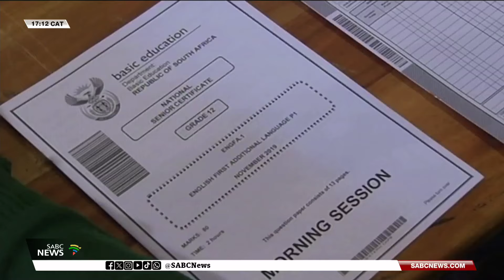Parliament | Opposition MPs oppose Bela Bill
Opposition MPs are up in arms about the Bela Bill that was just partially assented to EFF and MK MPs expressed their dissatisfaction in the National Assembly Programming Committee, this week.
They want to know why the bill was not rather sent back to Parliament to have the relevant sections amended. President Cyril Ramaphosa signed this bill into law in September, but suspended some sections for the next three months.